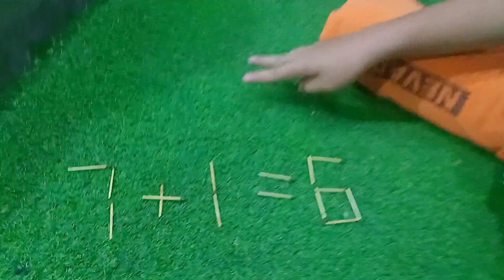Trik batang korek bisa gerak sendiri | Tantangan logika mengasah otak